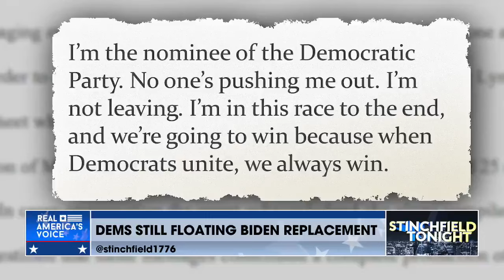Stinchfield: "There is no loyalty inside the Democrat Party. The walls are caving in on Joe Biden."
@stinchfield1776 discusses the messy challenge of replacing Joe Biden.